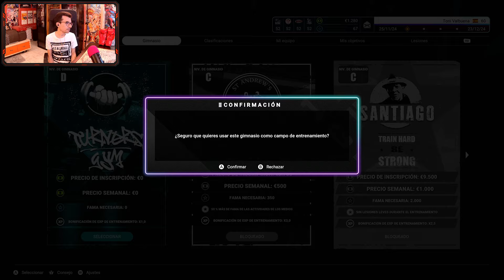🥊 Undisputed (XSX) Gameplay Español ( Modo Carrera ) "¡El Boxeo ha Vuelto!" Undisputed 🥊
He grabado este gameplay en "Xbox Series X" gracias a una copia digital del juego, facilitada de manera gratuita por "Plaion"

✅ Compra el juego en "Amazon" (a muy buen precio) Aquí 👍

[ Descripción ]

¡El boxeo está de vuelta! Undisputed es un juego de boxeo realista desarrollado con mimo y de la mano de la comunidad de boxeo profesional por amantes de este deporte.

- Jugabilidad auténtica e innovadora -

El boxeo es más que lanzar derechas. El cuadrilátero es un campo de batalla estratégico en el que los púgiles deben escoger un ángulo de ataque, tender trampas y superar a sus rivales mediante el uso de la táctica. Por eso hemos querido que Undisputed cuente con varias mecánicas de combate para que los luchadores dispongan de más control que nunca para dominar la "dulce ciencia".

Vive una trayectoria épica desde los torneos de boxeo para amateurs hasta la cima, en la que te convertirás en campeón indiscutible en el modo Carrera.

Crea tu propio púgil con el creador de personajes y personalízalo todo: desde su peso hasta sus tatuajes, calzones y guantes.

Mecánicas revolucionarias de juego de pies, que incluyen un modificador de movimiento libre, para ayudarte a moverte por el ring con facilidad, y otro de movimiento con los pies planos, por si te falta aguante.

Más de 60 golpes individuales. Golpea desde varios ángulos y direcciones. Amaga para tender una trampa al oponente y contraataca.

Todas las herramientas que necesitas para ser un as de la defensa. Esquiva golpes, zigzaguea, esquiva y bloquea.

Interacciones con físicas realistas, por lo que los golpes a veces se desvían o se topan con la guardia.

Un espectacular combate cercano de puño con puño.

50 atributos y rasgos que otorgan a cada púgil estilos y características únicos.

Un abanico de estilos de la IA y ajustes de dificultad para todo tipo de jugadores, desde principiantes a campeones libra por libra.

- El mundo del boxeo -

Hemos adquirido licencias y colaborado con boxeadores reales, instituciones y marcas para que Undisputed sea fiel a la realidad.

Más de 70 luchadores con licencia desde el principio, y no serán los únicos. Encontrarás nombres legendarios como el de Muhammad Ali, Sugar Ray Robinson o el de boxeadores más modernos, como Canelo Álvarez, Terence Crawford y Tyson Fury.

Una apasionante división femenina con las pioneras Claressa Shields, Katie Taylor, Jessica McCaskill, Seniesa Estrada y Ebanie Bridges.

El WBC, el British Boxing Board of Control y otras organizaciones del mundo del boxeo.

Equipamiento de boxeo y marcas de indumentaria como Everlast, Empire Pro Tape y Adams Footwear.

[ Ficha Técnica ]

● Desarrollador: Steel City Interactive
● Producción: Deep Silver / Plaion
● Distribución: Plaion
- Plataformas Digitales (Microsoft Store, Playstaion Store, Steam)
● Lanzamiento: 11/10/2024
● Género: ‪Deportes, Simulador, Boxeo, Lucha,
● Jugadores: 1
● Online: Si - Multijugador local de Xbox (2-2) / Multijugador en línea (2-2)
● Idioma: Textos y Menús en Castellano, Voces Inglés
● Precio del Juego: Edición Estándar 59,99 € / Deluxe WBC Edition 79,99 € (Precios Aprox)
● PEGI: 16 (Violencia, Compras dentro del juego)
● Plataformas: Xbox Series X|S, PS5, PC,
- Smart Delivery / Optimizado para Xbox Series X|S / 4K Ultra HD, HDR, 60 fps.
● Tamaño del juego:  (aproximado)
● Formato: Fisico, Digital (Descarga)